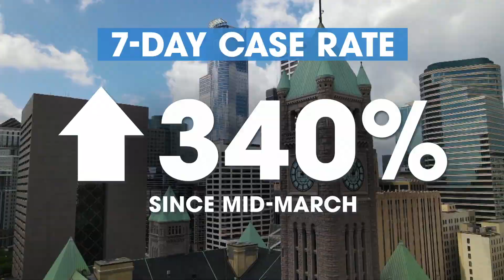Minneapolis Again Recommending Masks Indoors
This comes as COVID-19 cases and hospitalizations are climbing.